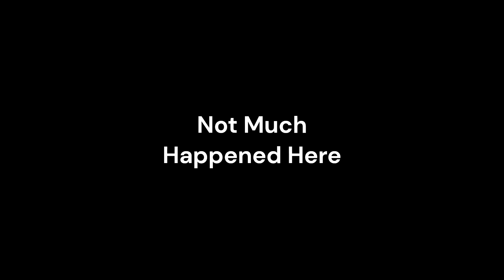Roblox Paragon Reasearch Initiative Olympics